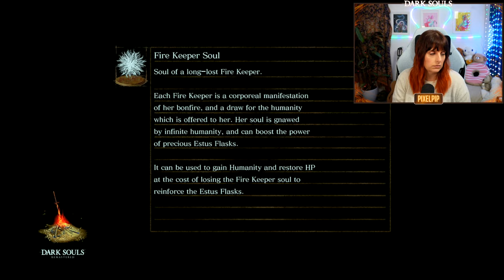DARK SOULS - DISCOVERING IZILITH!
Hello everyone and welcome to my First ever playthrough of the one that changed gaming FOREVER!!! Dark Souls! We will be using the remastered version for this for that added graphic goodness! This video series has been chosen by YOU!! Thanks to your feedback on socials we decided the next fromsoft game to get involved in the channel was this and so Here We GO!

Thank you all so much for your support. We are growing the channel and moving forward, we truly appreciate the interactions and feedback. We can't wait to carry on entertaining you more and more in the future.